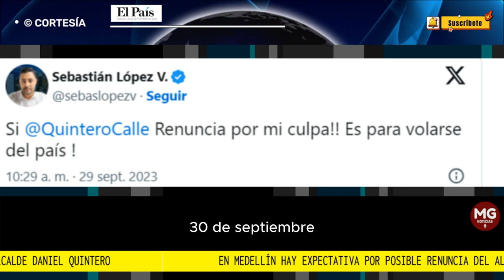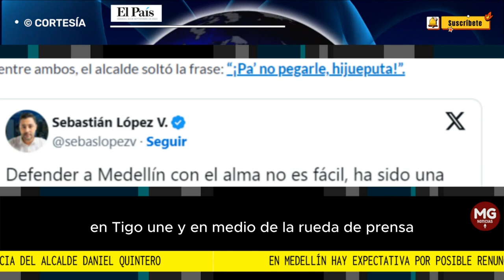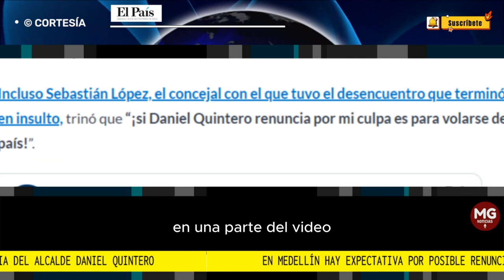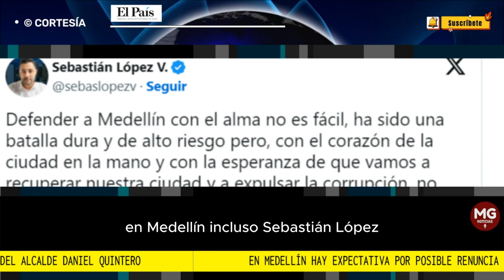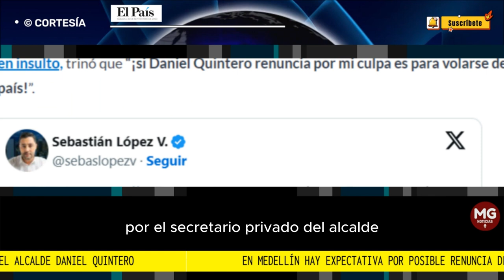🔴 EXPECTATIVA EN MEDELLÍN POR POSIBLE RENUNCIA DE DANIEL QUINTERO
Todas las miradas en Medellín apuntan al Centro Administrativo La Alpujarra, sede, entre otras, de la Alcaldía Municipal. ¿La razón? El alcalde Daniel Quintero Calle podría presentar su renuncia al cargo durante la jornada de este sábado 30 de septiembre.